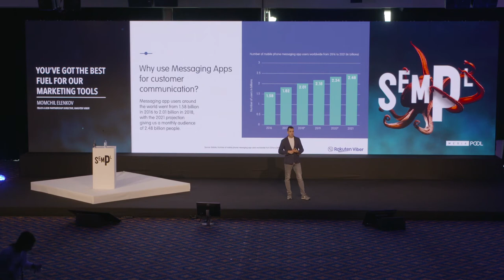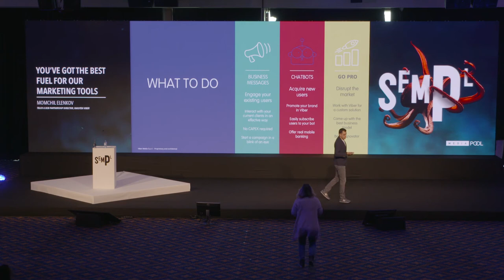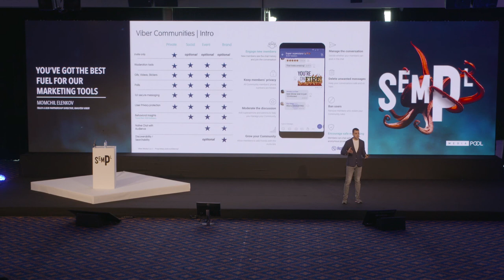SEMPL2019 - Momchil Elenkov: You’ve got the best fuel for our marketing tools PART1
What’s the best fuel to fire up your digital marketing engine? How to achieve higher awareness and engagement rates? Which are the right channels to use and is content important? Are you being efficient and environmentally friendly? The Viber B2B expert are about to provide some answers.